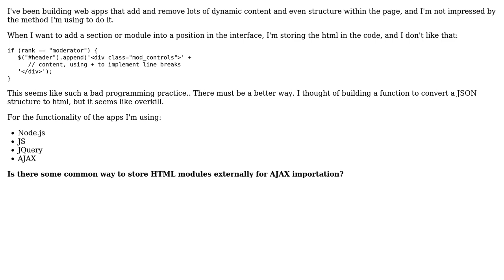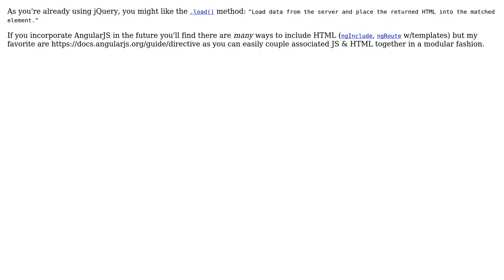Software Engineering: Best practice for managing dynamic HTML modules?